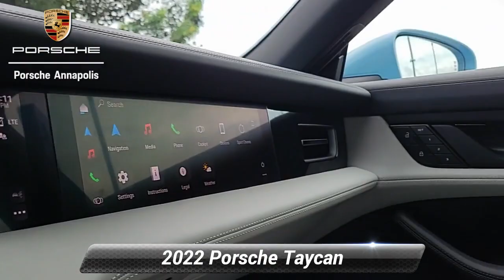Certified 2022 Porsche Taycan 4S, Annapolis, MD PP2134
Porsche Annapolis